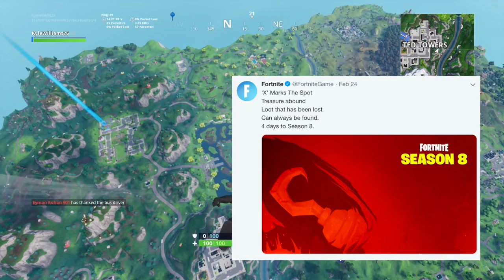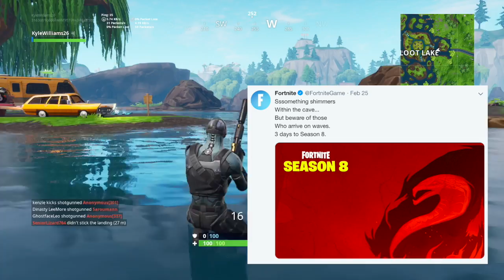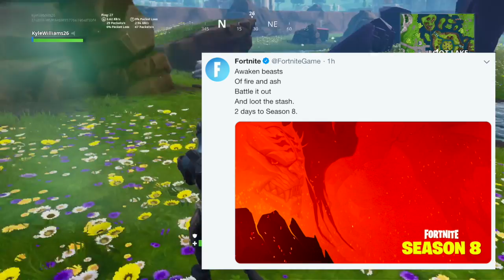*NEW* FORTNITE SEASON 8 TEASERS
NEW FORTNITE SEASON 8 TEASERS HAVE BEEN ANNOUNCED ON TWITTER @FORTNITEGAMES, In this video I discuss these teasers and my possible thoughts.